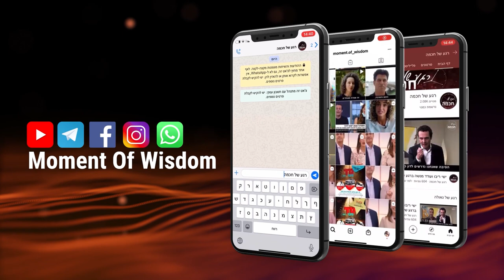O Templo Sagrado - um lugar cheio de vida | Rav Shmuel Eliahu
Vídeo exclusivo em português, em que o Rav Shmuel Eliahu nos traz uma linda explicação de como foi possível um cajado, que não tem vida, florescer, como consta em nossa porção semanal Korach.

10/06/2021